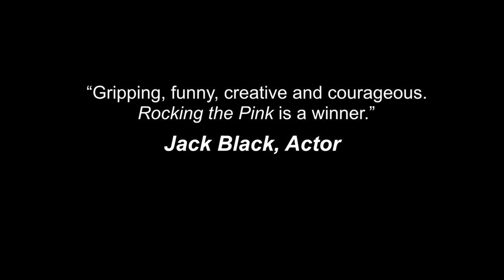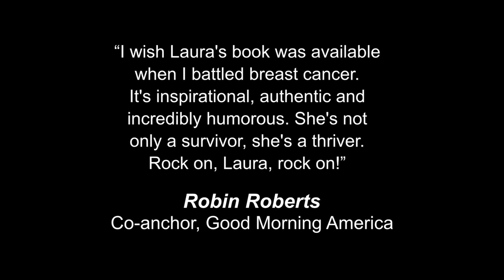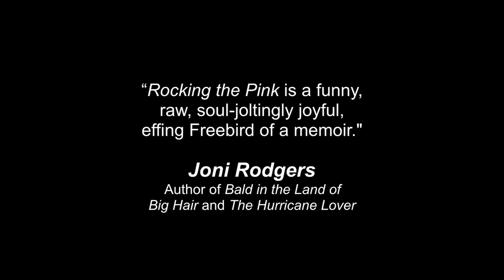"ROCKING THE PINK" by Laura Roppe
Book trailer for Laura Roppe's memoir, "ROCKING THE PINK: Finding Myself on the Other Side of Cancer" (Seal Press).  Book available March 2012.  Trailer features original music by Laura Roppe.